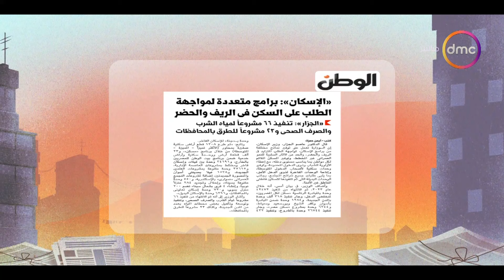8 الصبح - الإسكان: برامج متعددة لمواجهة الطلب على السكن بالريف والحضر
8 الصبح - الإسكان: برامج متعددة لمواجهة الطلب على السكن بالريف والحضر